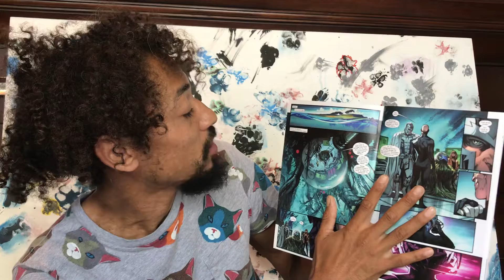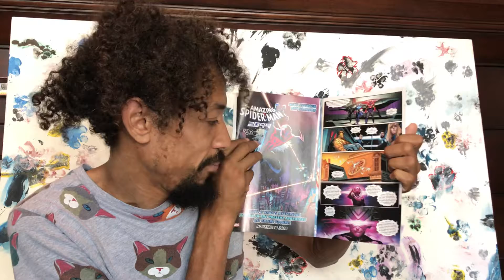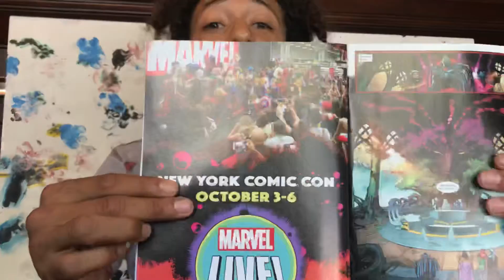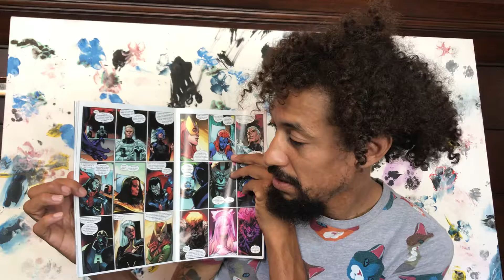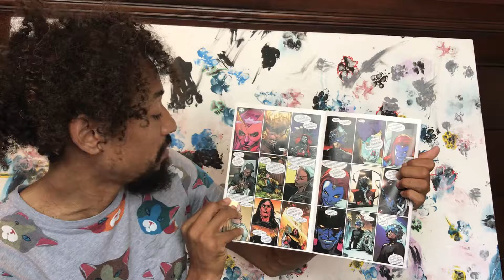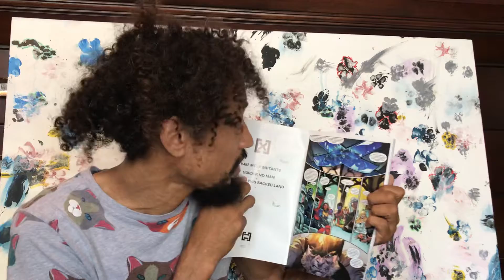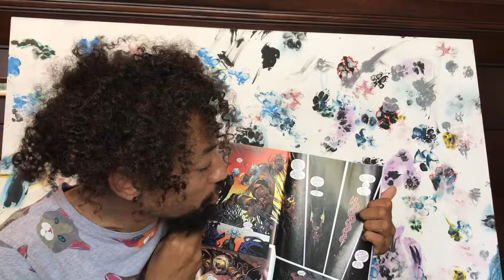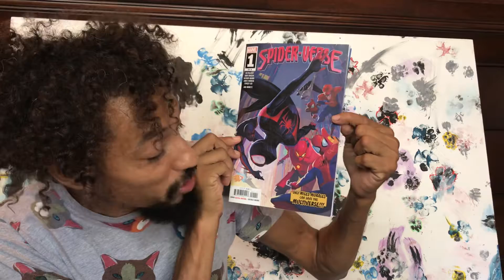NE1 Comic Reading *Spoiler Alert* House Of X Issue 6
NE1 Comics Reading 6 Issue Mini Series 6th Issue House Of X

Marvel Comic from Zeus Comics in Dallas Tx

Hickman/Larraz/Gracia